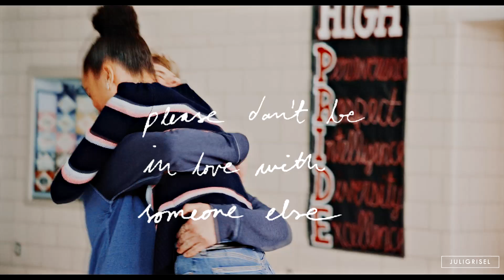► Pretending | Ricky and Nini (HSMTMTS) (1x08)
Hello everyone!
Happy new year! Well, almost!
I was on the beach when the episode dropped and didn't have my computer with me to edit but as soon as I got home I started this video cause I just needed to vid these two after the amazing scenes we got on friday. I mean, everyone calls them ricky and nini because the other decided use those nicknames! it doesn't get ore romantic than that!
Anyway, I know we have a new episode on friday and I'll probably end up vidding them then again! I mena have you listened to Just for a moment???! You can definitely expect a video from me to that song!
Talking about songs... this song is just perfect for them. Rini has a lot of similar scenes to finchel and I love it!
Anyway, I hope you guys like this one and have an amazing new year's eve and day!
It has been one of the best years for me and my channel and it's all because of you!

► Coloring by Alessabelikov (My top coloring of the year)